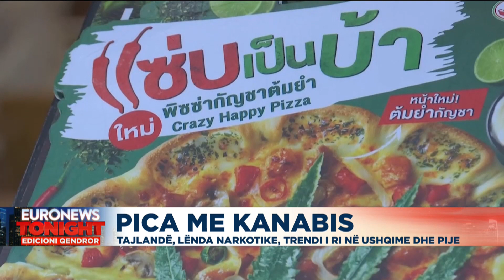Pica me kanabis, trendi më i ri i ushqimit në Tajlandë